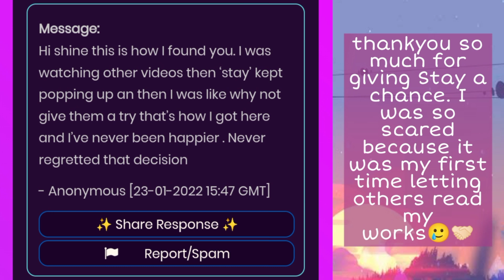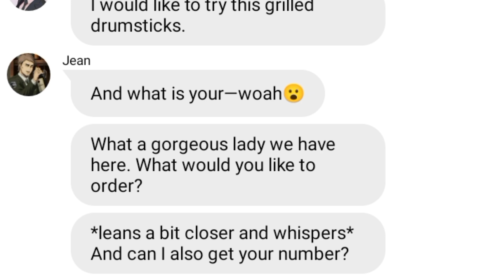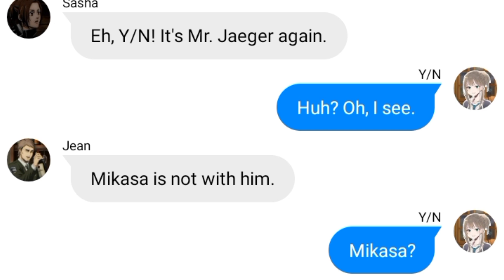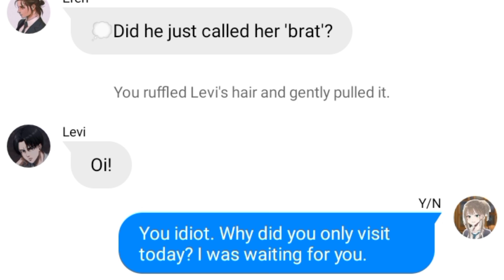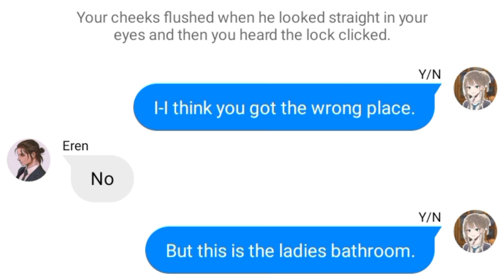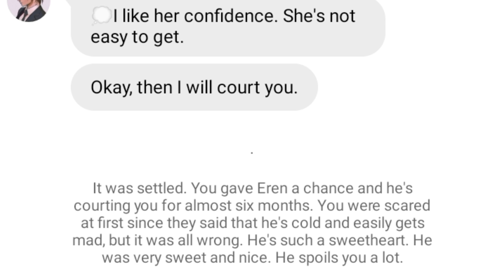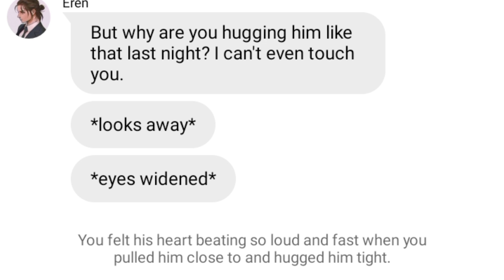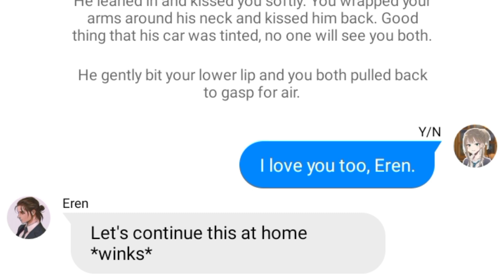[Eren x Y/N] His Reason- One Shot